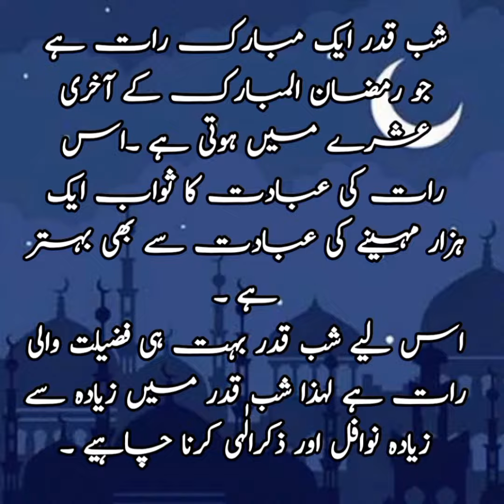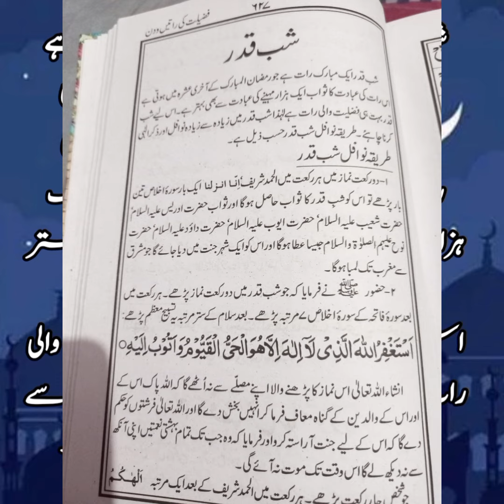shab qadar ka wazifa or fazail | nawafil shab qadar || shab qadar kay nawafil | maa bap ki bakhshish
مصلے سے اٹھ نہیں پاؤ گے کہ اللہ پاک آپ کے ماں باپ کے گناہ بخش دے گا